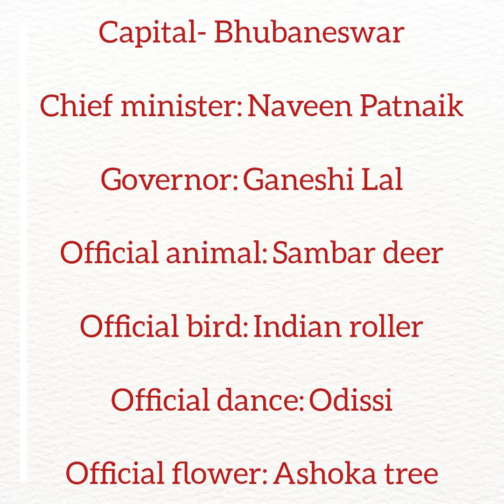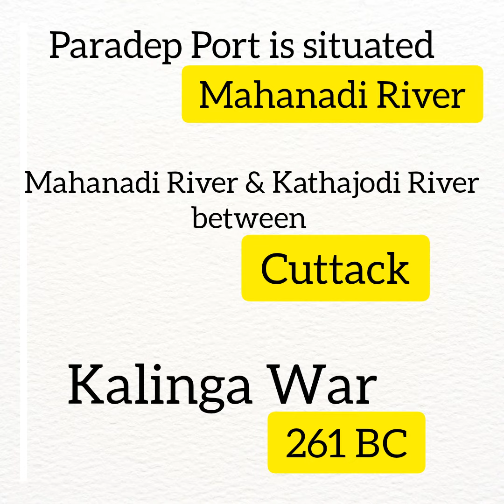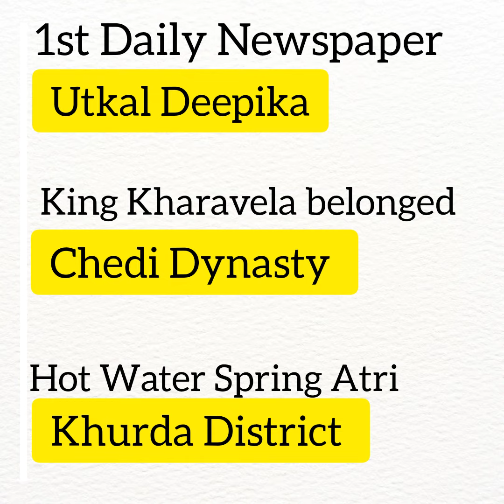कुछ खास बातें Odisha State की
Thankyou ..!! 😍

🚩 Instagram- on Instagram as @gkp.ro. Install the app to follow my photos and videos.